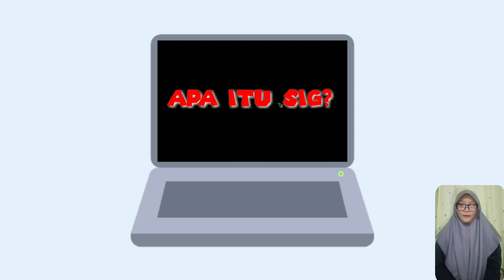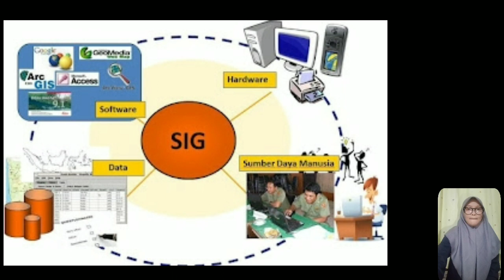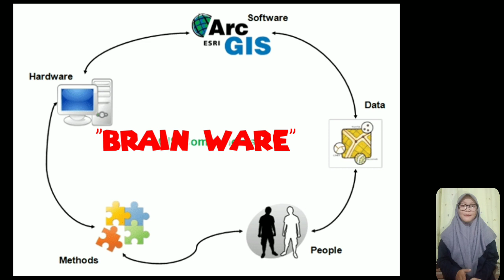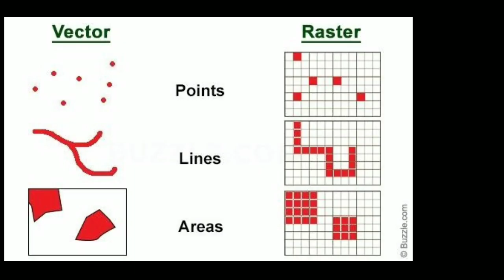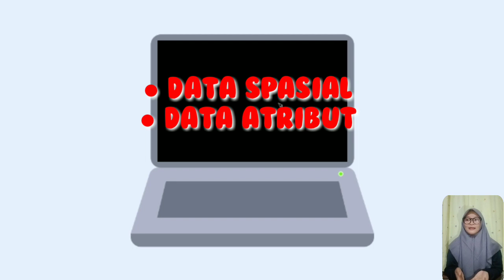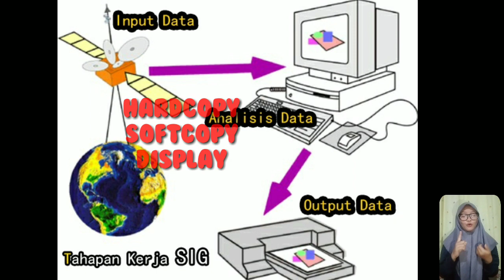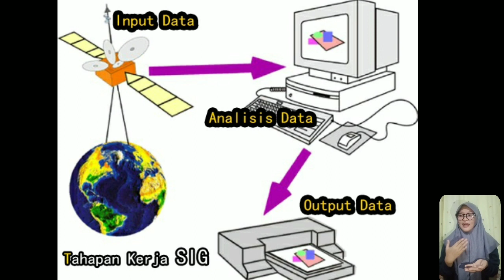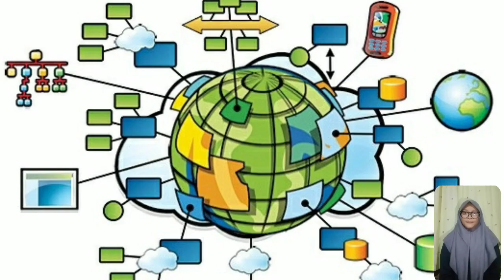Konsep Dasar Sistem Informasi Geografi (3B-TI UNCP)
Dibuat untuk memenuhi tugas pertama dari dosen pengampu mata kuliah Sistem Informasi Geografi (SIG) prodi Informatika
( Andi Jumardi, S.Pd.,M.Pd )